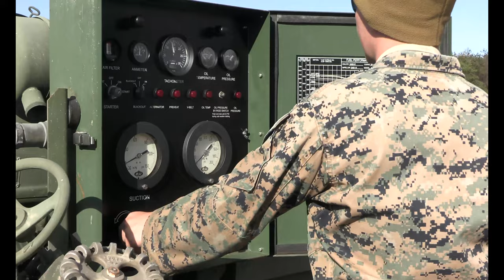Resolute Dragon 21 Forward Arming and Refueling Point B-Roll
OJOJAHARA PROVING GROUNDS, JAPAN
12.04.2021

Marines with Marine Wing Support Squadron 172 provide fuel and are resupplied by a MV-22B Ospreys at Ojojihara Training Area during exercise Resolute Dragon 21, Dec. 4, 2021. RD21 is the largest bilateral training exercise between the U.S. Marine Corps and Japan Self-Defense Force (JSDF) in 2021. RD21 is designed to strengthen the defensive capabilities of the U.S.-Japan Alliance by exercising integrated command and control, targeting, combined arms, and maneuver across multiple domains.

Film Credits: Video by Lance Cpl. Jerry Edlin
3rd Marine Division